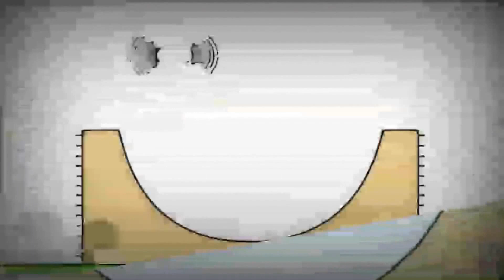06.03.2023 Bruno The Great 20:20(5)